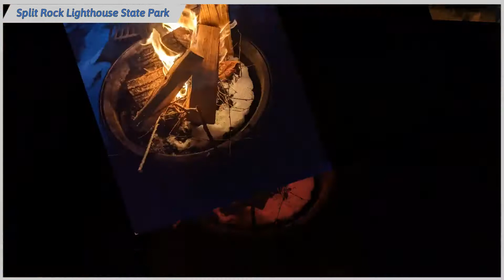camping at Split Rock